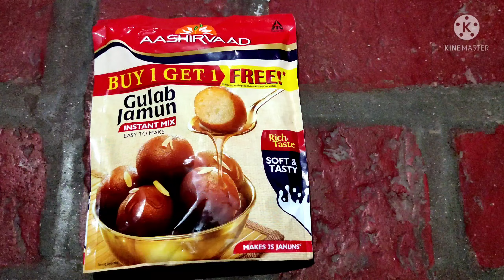बिना मावे के हलवाई स्टाइल में बनाएं बेहद स्वादिष्ट गुलाब जामुन#खाते ही मजा आ जाए😋julabjamunhindi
बिना मावे के हलवाई स्टाइल में बनाएं बेहद स्वादिष्ट गुलाब जामुन#खाते ही मजा आ जाए😋julabjamunhindi julabjamun bharatkitchen# महाशिवरात्रि

   # Ingredients:--
1. Ashirvad instant mix
2. Chini - 800 gram
3. 1cupmilk
4. Elaychi powder

Related searches quries:-
gulab jamun easy recipe,
gulab jamun easy recipe at home

Hello friends, welcome back to my you tube channel.